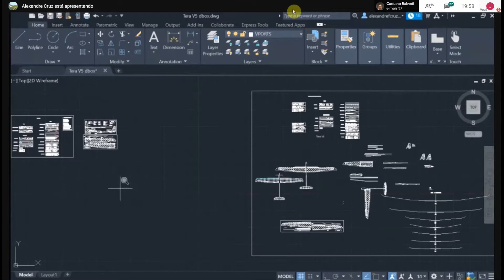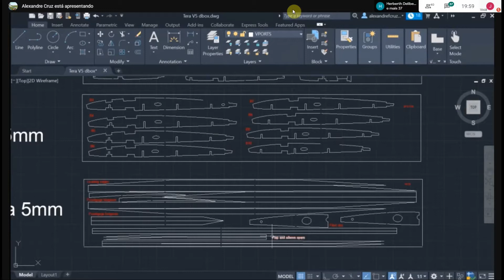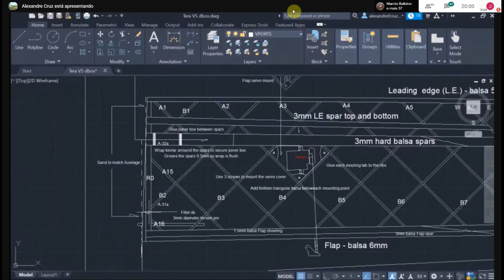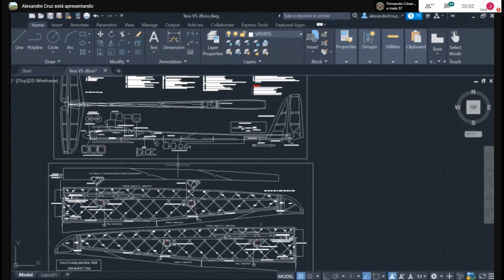Planador Tera V5 - Live PlanaBH - Parte 6- Chapas das Asas